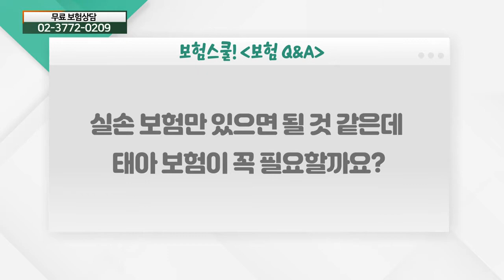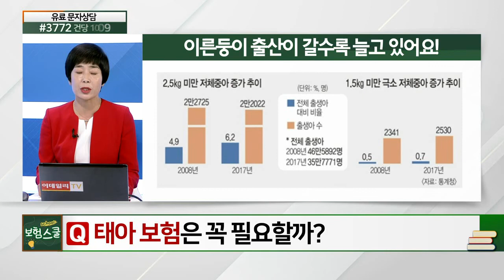태아 보험이 꼭 필요할까?_보험 Q&A (20210917)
태아 보험이 꼭 필요할까?